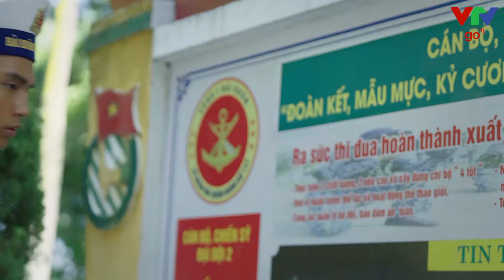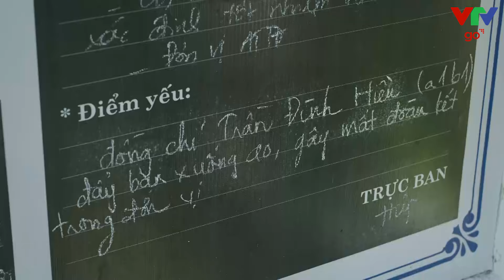Cuộc chiến không giới tuyến - Tập 13[1] - Phim Bộ VTV Hay Nhất 2024 | Phim Truyền Hình VTV Hay Nhất